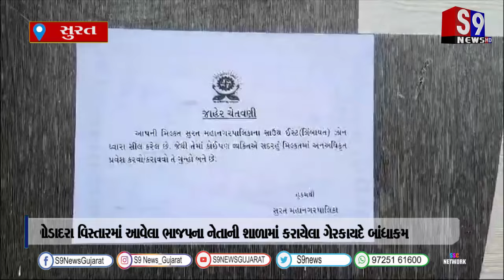ગોડાદરા વિસ્તારમાં આવેલા ભાજપના નેતાની શાળામાં કરાયેલા ગેરકાયદે બાંધાકમને કરાયું શીલ